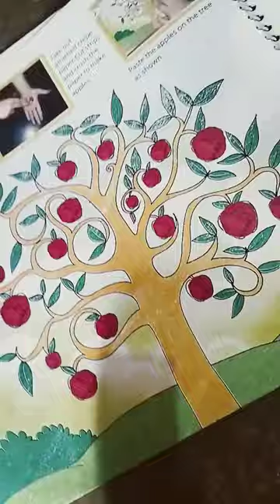30 May 2023